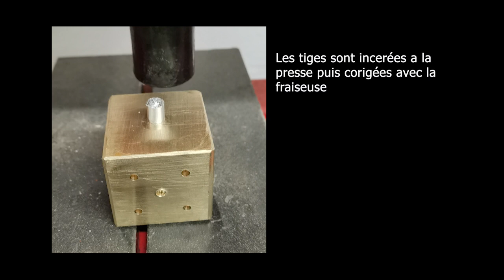pommeau en dé pour Levier de marche arrière FXDC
pommeau en dé pour Levier de marche arrière FXDC réalisation en laiton avec des incères aluminium 38 x 38 x 38